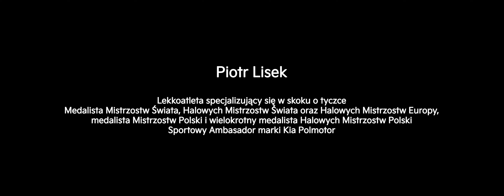Piotr Lisek i Kia Polmotor "Droga do celu"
Podczas wielu rozmów z naszym Sportowym Ambasadorem Piotrem Liskiem rodziło się w nas coraz większe przekonanie o tym, że chcemy odpowiedzieć Wam, czym dla Piotra tak naprawdę jest sukces.
Pokazać drogę, jaką pokonuje każdego dnia, chcąc zrealizować zamierzony cel. Nie bez powodu prezentujemy ten materiał właśnie dziś, w czasie nadal trwającego sezonu halowego, który zakończył się Halowymi Mistrzostwami Europy.
Cieszymy się, że możemy towarzyszyć Piotrowi w jego podróży, jesteśmy dumni, że człowiek z tak walecznym sercem, realizujący się w sporcie reprezentuje naszą markę.